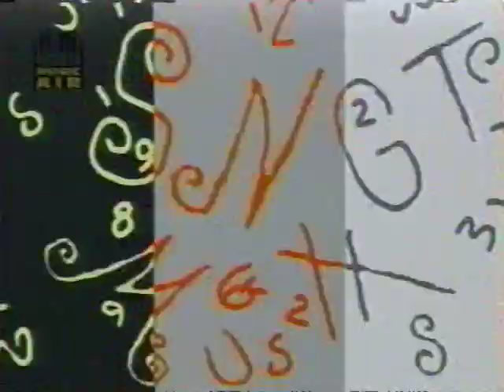Night Music #117 1989 Betty Carter, Branford Marsalis, Willie Dixon, Sonny Boy Williamson.divx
Sunday Night, later named Michelob Presents Night Music, is a late-night television show which aired for two seasons between 1988 and 1990 as a showcase for jazz and eclectic musical artists. It was hosted by Jools Holland and David Sanborn, and featured Marcus Miller as musical director. Guests included acts such as Sonny Rollins, Shinehead, Sister Carol, Sonic Youth, Joe Sample, Slim Gaillard, Pere Ubu, Pharoah Sanders, and many others. In addition, vintage clips of jazz legends like Thelonious Monk, Dave Brubeck, and Billie Holiday were also featured. The show also featured a house band of Omar Hakim (drums), Marcus Miller (bass), Philippe Saisse (keys), David Sanborn (sax), Hiram Bullock (guitar), and Jools Holland (piano). The show often allowed its guests ample time to explain the origins of their sound, meaning of songs, etc. It also provided a national audience for lesser known acts (like Arto Lindsay's band The Ambitious Lovers). Hal Willner was the music coordinator, responsible for the interesting musical mix-and-matching that took place on the show.